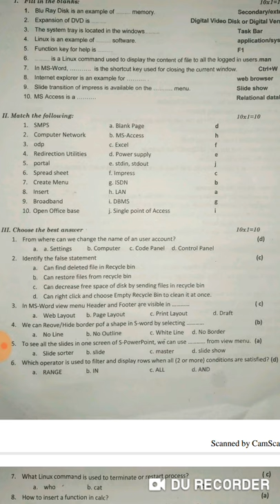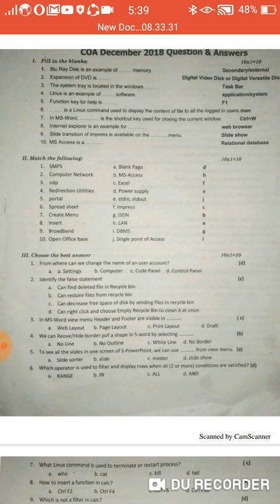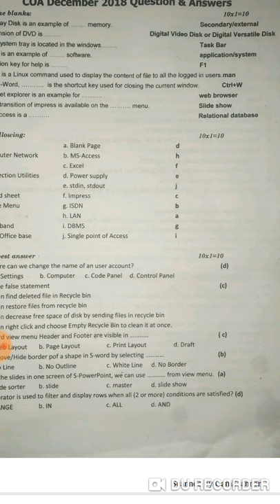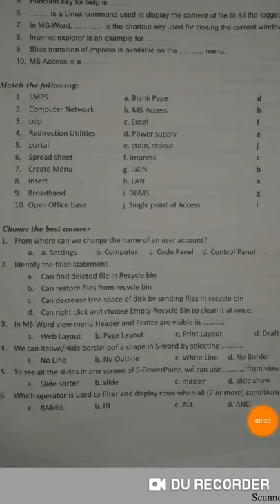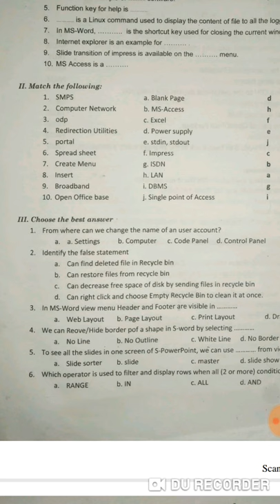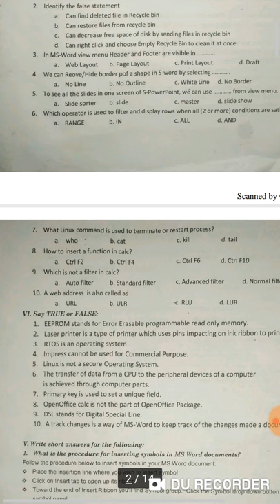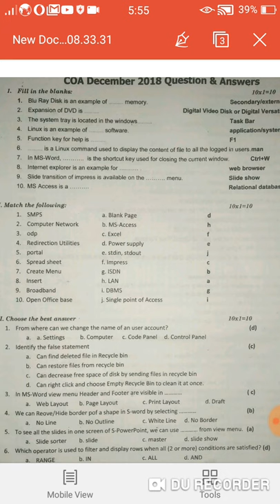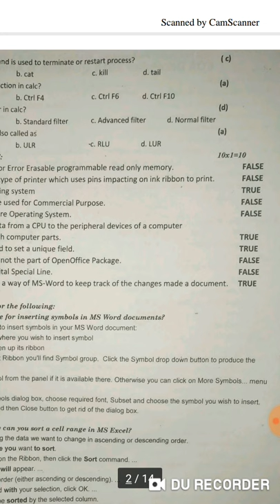COA | 2018 QUESTIONS & ANSWERS PREVIEW | MOST USEFUL FOR COA STUDENTS